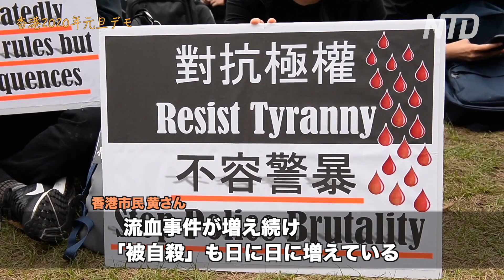香港市民の新年の望み「天が中共を滅ぼす」天滅中共【2020年1月】新年遊行港人盼天滅中共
【新唐人NTDTV＝米NYに本部を置く中国語衛星放送。】天滅中共